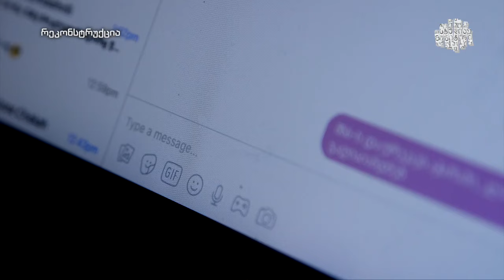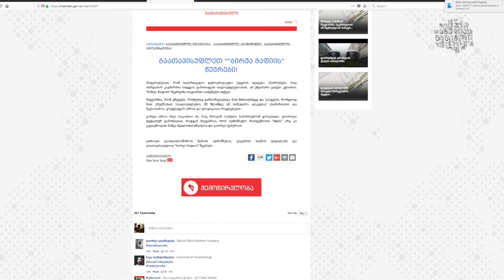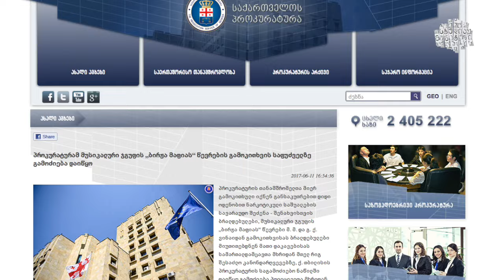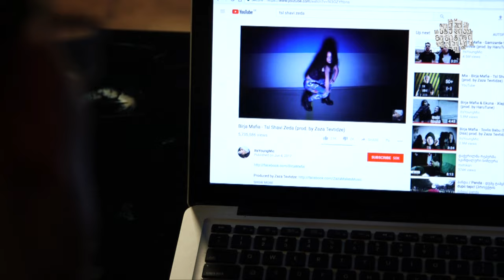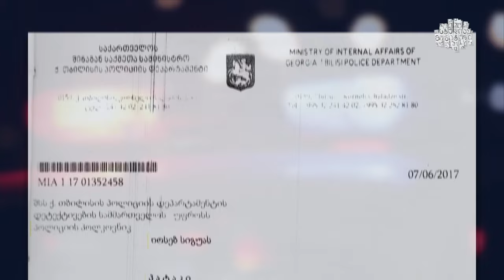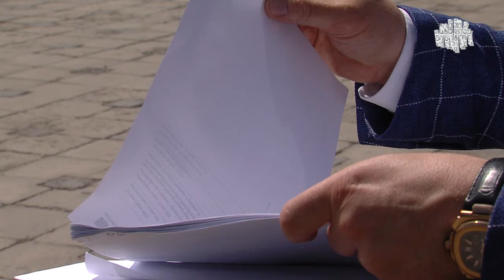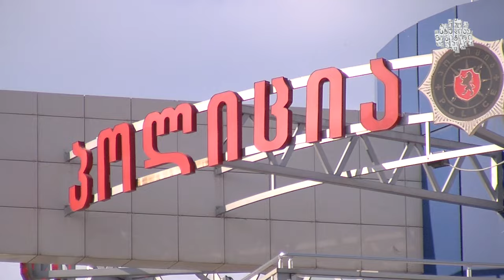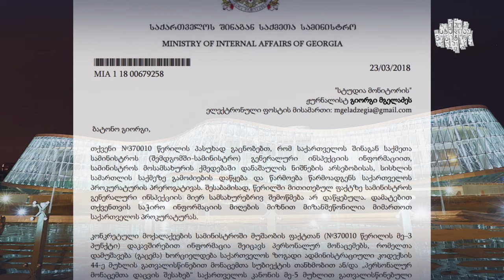პოლიცია vs ბირჟა მაფია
პოლიციელები, რომლებმაც რეპერების წინააღმდეგ საქმე შეკერეს, დღემდე დაუსჯელები არიან. გამოძიებაში ნაჩვენებია, თუ როგორ ასრულებს პრემიერი კვირიკაშვილი საქმის სამართლიანად გამოძიების შესახებ დადებულ პირობებს.